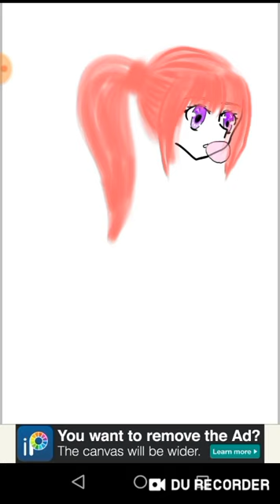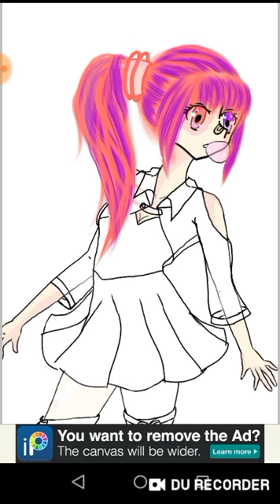My first time drawing on ibis paint!❤ Not a good art!!(first video)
Hi!  I'm princess yuqi!  I'm new on YouTube..